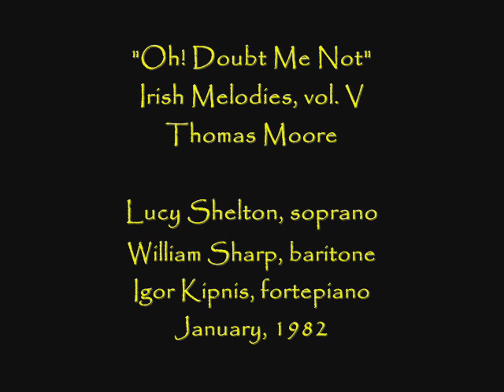Thomas Moore's "Oh! Doubt Me Not"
Lucy Shelton and William Sharp sing the lovely "Oh! Doubt Me Not" from volume V of Thomas Moore's Irish Melodies.  Igor Kipnis os the fortepianist. From 1982.

"Oh! doubt me not -- the season
Is o'er when Folly made me rove,
And now the vestal, Reason,
Shall watch the fire awaked by Love.
Although this heart was early blown,
And fairest hands disturb'd the tree,
They only shook some blossoms down --
Its fruit has all been kept for thee.
Then doubt me not -- the season

And though my lute no longer
May sing of Passion's ardent spell,
Yet, trust me, all the stronger
I feel the bliss I do not tell.
The bee through many a garden roves,
And hums his lay of courtship o'er,
But when he finds the flower he loves,
He settles there, and hums no more.
Is o'er when Folly kept me free,
Shall guard the flame awaked by thee."